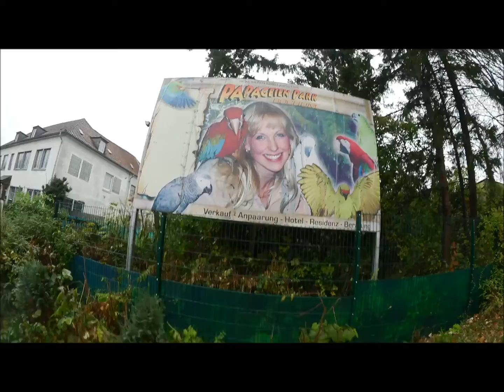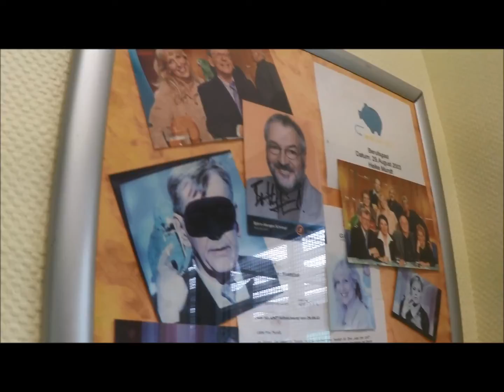2. Woche Outdoor-Gym Abnehmprojekt/ Besuch im Papageienpark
Kleiner Tipp am Rande: Dreht den Ton ab dem Papageienpark etwas leiser :-)